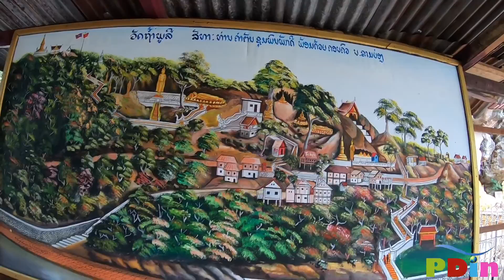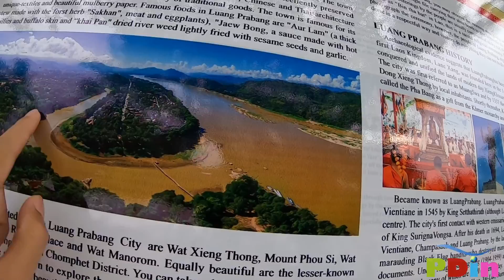ຂຶ້ນພູສີເບິ່ງຄວາມເປັນຫຼວງພະບາງໄດ້ກັບມາອີກຄັ້ງ นี้คือความเป็นหลวงพระบางที่แท้จริง Luang Prabang, Laos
* ຂໍຂອບໃຈທຸກທ່ານທີ່ເຂົ້າມາຮັບຊົມ
* ຂໍຝາກກົດຕິດຕາມແລະຖ້າມັກຄລິບໃດກໍ່ກົດໄລໃຫ້ແດ່ເດີ
* ຖ້າວີດີໂອເທິງນີ້ມີຂໍ້ຜິດພາດບ່ອນໃດຂ້າພະເຈົ້າຕ້ອງຂໍອະໄພມານະໂອກາດນີ້ດ້ວຍ
* ຖ້າຫາກທ່ານໃດມີຄຳຕຳນິຕິຊົມຝາກໄວ້ໃນ comment ເດີ ຂອບໃຈທີ່ທ່ານໃຊ້ຄຳທີ່ສຸພາບແລະຄອມເມັ້ນຢ່າງສ້າງສັນ